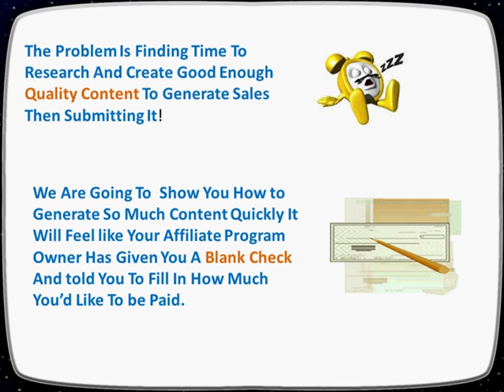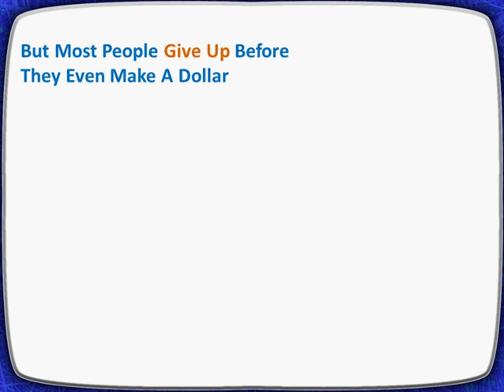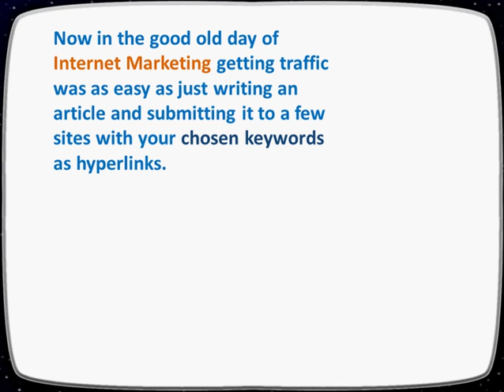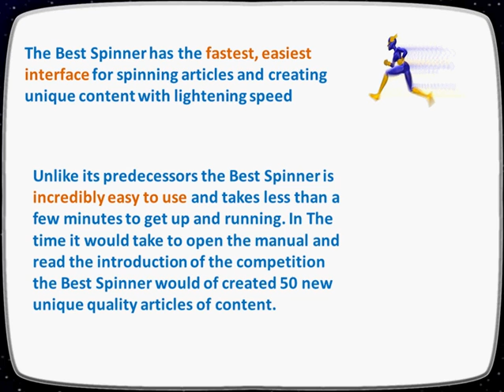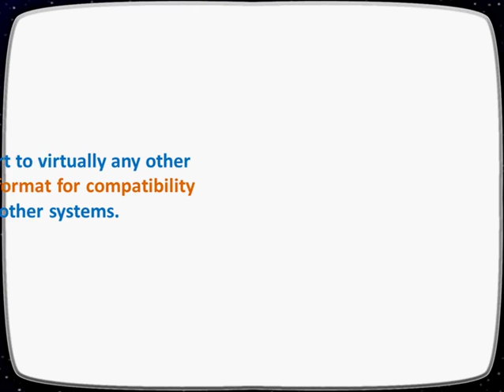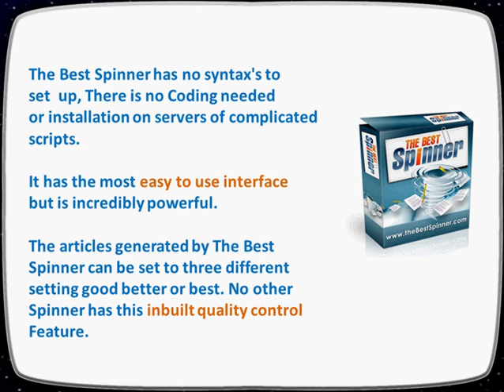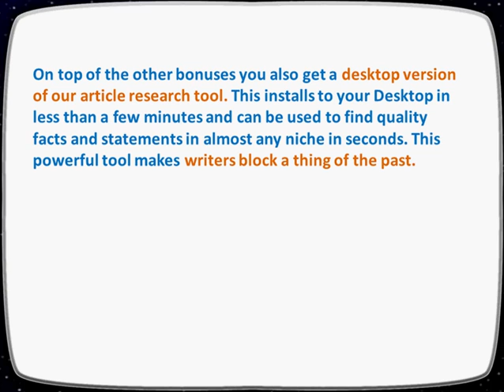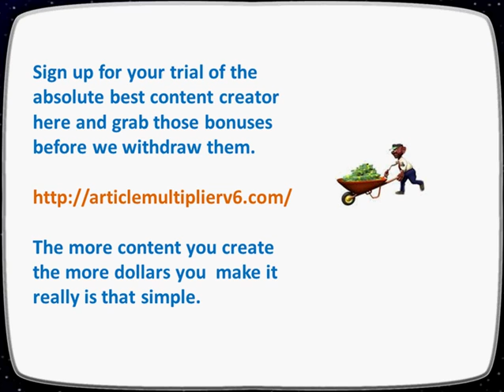How To Rewrite Hundreds Of Quality Articles In Seconds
How To rewrite articles, press releases, forums posts in fact any type of content in seconds using the best article rewrite software. Review of the Best Article Spinner plus bonus pack.

Create hundreds of Articles Instantly all unique all with perfect grammar.

Over ten special bonuses designed to get even more out of Article Respinner